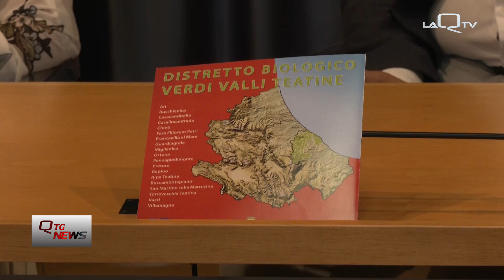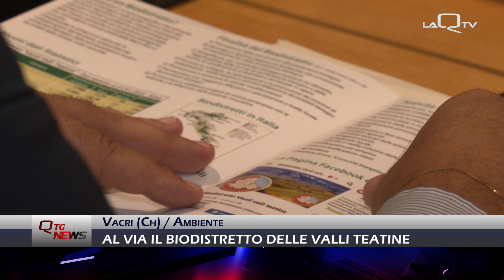Vacri (CH). Al via il Biodistretto delle Valli Teatine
Al via il Biodistretto delle Valli Teatine, dopo un lungo iter iniziato nel 2022 con la Regione Abruzzo, un progetto di tutela ambientale e di sostenibilita' nelle aziende al fine di valorizzare prodotti, territori e lavoratori e che verra' presentato venerdì 30 agosto, in occasione dell' apertura della 46° "Fiera agricola ed artigiana di Vacri".